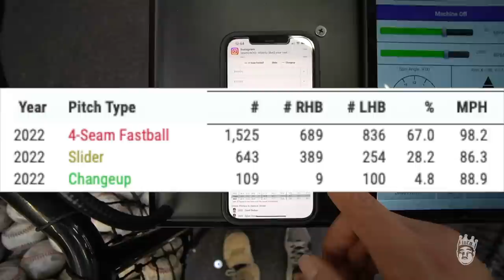Braves Ace Vs Eric Sim